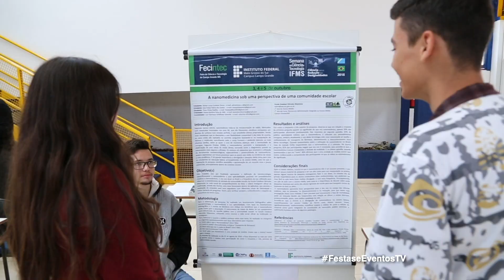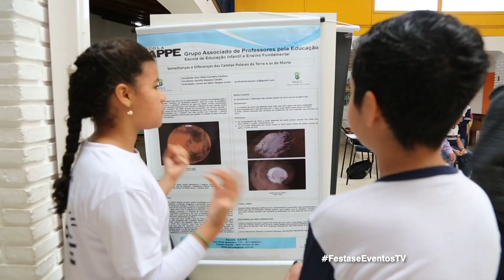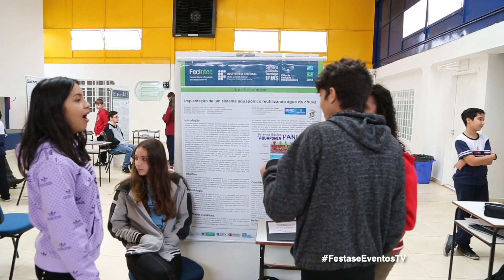Mostra Científica do Cerrado MOCC Escola GAPPE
A Mostra Científica do Cerrado (MOCC) rendeu bons momentos aos alunos. Com direito a noite de premiação, os estudantes receberam troféus, medalhas e certificados pela excelência dos trabalhos apresentados. Indo além da sala de aula, a Escola Gappe apoia a ideia de iniciação científica desde o ensino fundamental.